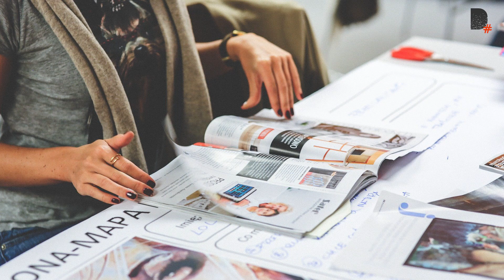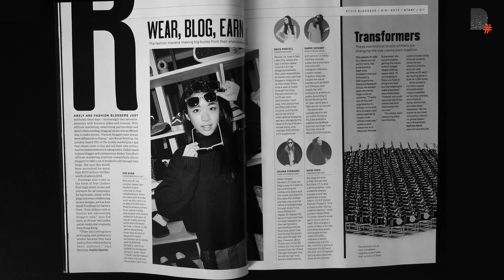COMMENT FAIRE UN CARNET DE DESSIN UTILE : TECHNIQUES ET CONSEILS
Une vidéo détaillée dans laquelle nous allons voir ensemble les techniques et conseils pour créer votre carnet de dessin et bien présenter votre travail.